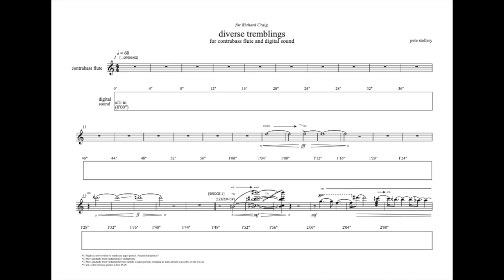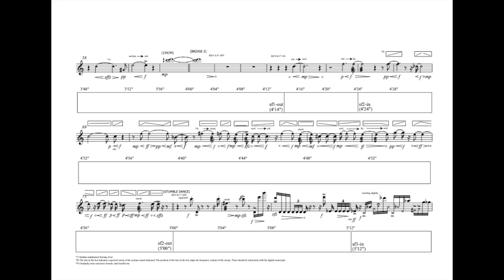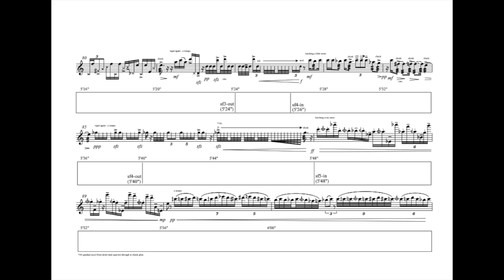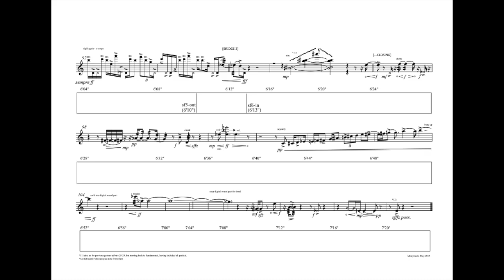Diverse Tremblings (2013) - Pete Stollery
for contrabass flute and digital sound                     contrabass flute - Richard Craig

recorded at sound festival 2013

Diverse Tremblings takes Francis Bacon’s essay New Atlantis as its starting point. In this piece of writing from 1624, Bacon describes a brave new world consisting of, amongst other things, Sound- Houses “wher we practice and demonstrate all Sounds and their Generation”.

As a composer of electroacoustic music, I see the studio where I create my work as a kind of Sound-House, a research base where I can work with sounds, in this case, sounds produced by the relatively unknown contrabass flute.

Bacon goes on to describe what goes on in these Sound-Houses, including technological developments, some of which would not exist for another 300-350 years (including the telephone, hearing aid and complex digital signal processing techniques). Phrases from the essay are used as structuring elements, providing context for certain sections, such as Trunks and Pipes (Wee also have meanes to convey Sounds in Trunks and Pipes, in strange Lines and Distances) and the title of the piece itself (We make diverse tremblings and Warblings of Sounds) which is here used as a term to describe all music and sound.

The instrument itself also provides contextual material for the piece. Both its apparent unwieldiness, due to its size and tone production, often accompanied by a certain amount of noise from the passage of air across the mouthpiece aperture, provide opportunities to challenge and exploit these apparent inadequacies in musical terms.

The digital sound part is created from recordings made from the contrabass flute and acts as both a duo partner for the live player and an extension to the live instrument, both technically and spatially.

Diverse Tremblings was commissioned by Richard Craig with funds provided by Creative Scotland.